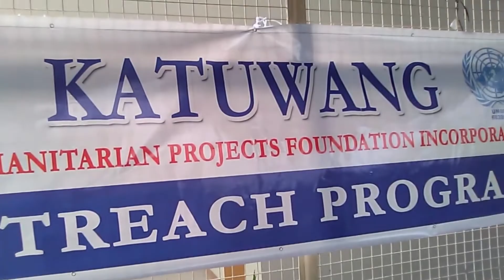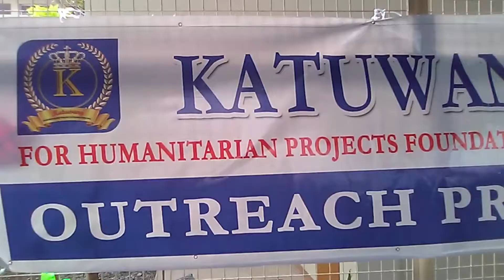BBW Exclusive! Katuwang for Humanitarian Outreach Programs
The Katuwang for Humanitarian Projects Foundation, Inc. exclusively selected Birada Balita Worldwide to be their official media coverage in their outreach programs in Tarlac City and Angeles City.

It is also the beginning of a harmonious relationship to reach beneficiaries in their needs and disseminate information of the foundation's projects and programs.